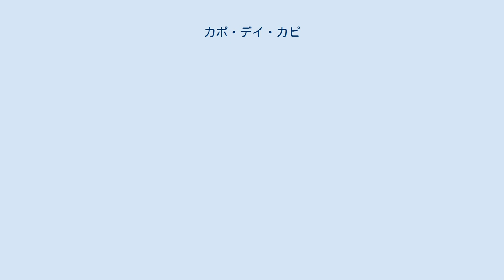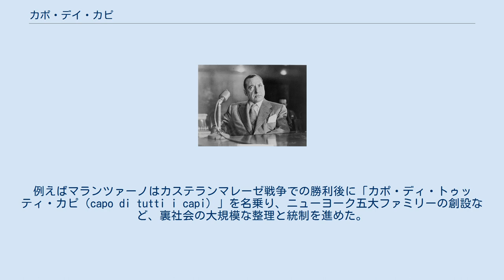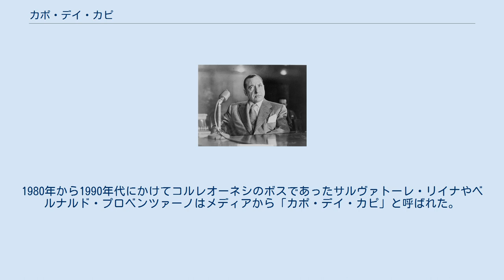カポ・デイ・カピ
カポ・デイ・カピ（Capo dei capi、イタリア語: [ˈkaːpo dei ˈkaːpi]）またはカポ・ディ・トゥッティ・カピ（capo di tutti i capi、イタリア語: [ˈkaːpo di ˈtutti i ˈkaːpi]）、直訳でボスの中のボスはシチリアまたはアメリカのマフィア（コーサ・ノストラ）のボスの中でも、裏社会全域に対して非常に大きな影響力を持つボスを指す言葉。
主にメディアや司法機関で用いられる。
この用語は、1950年にキーフォーヴァー委員会によってアメリカ国内で使用されるようになった。
 キーフォーヴァー委員会で証言するフランク・コステロ 裏社会についての回顧録を残したことで知られるニック・ジェンティーレによれば、この言葉は1900年頃にギャングたちがジュゼッペ・モレロに対して用いていたという。
その後、ジョー・マッセリア（1928年-1931年）やサルヴァトーレ・マランツァーノ（1931年）といった有力なボスらが裏社会を自身の下に統制するために自らの称号として用いた。
例えばマランツァーノはカステランマレーゼ戦争での勝利後に「カポ・ディ・トゥッティ・カピ（capo di tutti i capi）」を名乗り、ニューヨーク五大ファミリーの創設など、裏社会の大規模な整理と統制を進めた。
こうした動きは大きな反発を生み、1931年9月にラッキー・ルチアーノの命令でマランツァーノは暗殺された。
ルチアーノはほぼ反対もなく次の「カポ・ディ・トゥッティ・カピ」となったが、この地位がファミリー間の抗争や別の野心的な人物の標的になると考え、廃止を決めた。
ルチアーノはボス達の会合であるコミッション（全国委員会）を通して影響力を持つ狙いもあったが、それぞれのボス達は対等とし、この会合を通して将来のファミリー間抗争を回避することを構想し、他のボス達もこのアイデアに賛同した。
こうしてマフィアの連合体であるコミッションは、アメリカ国内でのすべてのマフィアの活動を監視し、ファミリー間の利害調整や調停する役割を果たした。
コミッションはニューヨーク五大ファミリー、バッファロー・ファミリー、及びシカゴ・アウトフィットのボスらを中心として構成されていた（必要に応じて他のマフィアのボスが参加したり、地方の小規模ファミリーは主要ファミリーのボスに代理出席を依頼した）。
 ルチアーノが肩書きを廃止し、裏社会では用いられなくなった言葉であったが、後に「カポ・デイ・カピ」という言葉が世間に知られた時、メディアなどでは、もっとも影響力の大きなボスを呼称する言葉としてルチアーノ以降の裏社会の大物にも用いられてきた。
具体的にはルチアーノ（1931年-1946年）と、その後継者であるフランク・コステロ（1946年-1957年）、ヴィト・ジェノヴェーゼ（1957年-1959年）、そしてボナンノ・ファミリーのボスで1959年から1962年にかけてコミッションの議長を務めたジョセフ・ボナンノが「カポ・デイ・カピ」と呼ばれた。
その後は、カルロ・ガンビーノが台頭し（1962年-1976年）、その死後はガンビーノ・ファミリーの代々のボスであるポール・カステラーノ（1976年-1985年）、ジョン・ゴッティ（1985年-1992年）が「カポ・デイ・カピ」と呼ばれるのに至った。
ゴッティの没落後はジェノヴェーゼ・ファミリーのボスであるヴィンセント・ジガンテが1992年から1997年まで「カポ・デイ・カピ」と呼ばれたが、これが最後の使用例となった。
なお、これ以降、ボナンノ・ファミリーのボスであるジョゼフ・マッシーノが2000年から2004年にかけてコミッションの議長を務めていた（また、当時、五大ファミリーの中で唯一刑務所に収監されていないボスであった）。
 シチリアのマフィア社会においてこのような地位は存在しない。
伝統的なスタイルのファミリーのボスであったカロジェロ・ヴィッツィーニはしばしば「ボスの中のボス」とメディアから称されたが、後に司法取引を行って当局にマフィア社会の実態を明かしたトンマーゾ・ブシェッタのような人物の情報では、そのような地位は無かったと述べている。
彼らはまたヴィッツィーニがシチリア・マフィアの支配者であったことも否定した。
マフィア史の歴史家であるサルバトーレ・ルポは、「メディアが使用する「カポ・デイ・カピ」の定義には根拠がない」と指摘している。
 それにも関わらず、この用語は現在まで強力なボスに対する通称として頻繁に用いら...